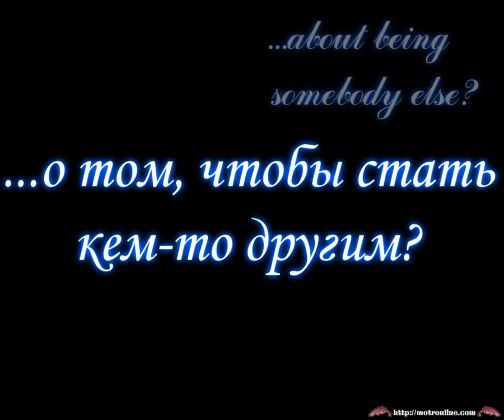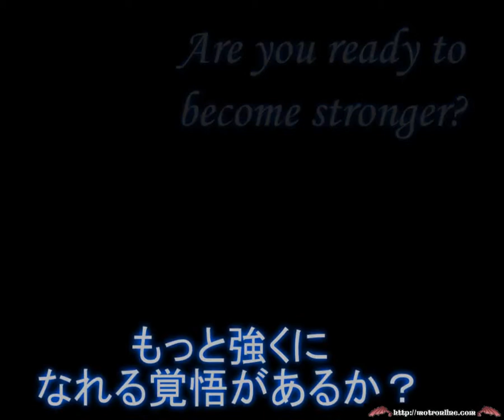[Ragnarok][MotR][Promo]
An old promo video for the Mirror of the Realm Ragnarok server